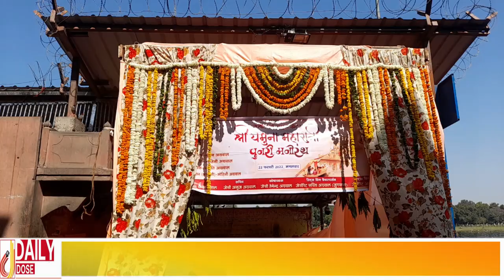माँ यमुना के चुनरी मनोरथ से होती है मनोकामना पूर्ण yamuna ji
माँ यमुना के चुनरी मनोरथ से होती है मनोकामना पूर्ण

on YouTube to watch news Analysis on mobile. . Just Subscribe our Channel to get latest updates on News dailydosemathura के साथ देखिये देश-विदेश की सभी महत्वपूर्ण और बड़ी खबरें | Watch the latest Hindi news Live on the India Live News Channel on YouTube. newsanalysis opinion newsanalysis publicopinion HindiNews राजनीति, धार्मिक, मनोरंजन, बॉलीवुड, व्यापार और खेल में नवीनतम समाचारों को शामिल करता है। न्यूज चैनल की लाइव खबरें एवं ब्रेकिंग न्यूज के लिए बने रहें। Daily Dose is India's best Hindi News Channel. Daily Dose news channel covers the latest News Analysis/ Journalist Opinion/ Special Interviews/ Special Discussion / news in politics, entertainment, Bollywood, business and sports.